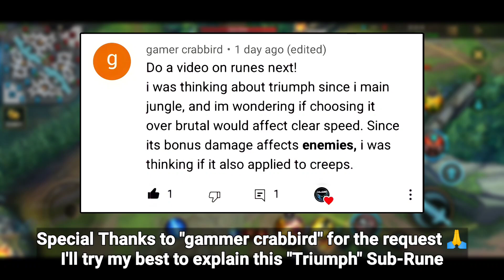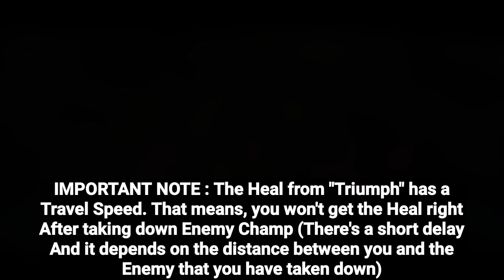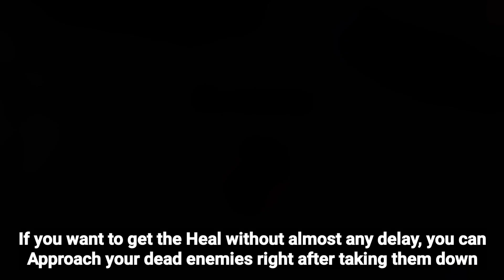TRIUMPH FULL RUNE ANALYSIS & EXPLANATION - WILD RIFT KNOWLEDGE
So today, I'm going to explain you about this Lesser-Rune or Sub-Rune called "Triumph" (◕‿◕✿)
In here, you can find lots of information such as the Healing Mechanism on Triumph as well as how the "Extra Damage" from this Rune would work ▽ω▽

If you're curious about what can this "Triumph" Rune do, kindly watch this video till the end, Thank You 🙏
Time Stamps :
00:00 Intro
00:18 Special Thanks to "gamer crabbird" Request
00:30 "Triumph" Sub/Lesser-Rune Brief Explanation
01:03 "Triumph" Heal Passive Analysis (How It Works)
03:33 "Triumph" Extra Damage Passive Analysis (How It Works)
04:10 "Triumph" Extra Damage Test on Basic Attack & Skills
05:00 "Triumph" Extra Damage Test on DPS Skills
05:25 "Triumph" Extra Damage Test on Runes
05:49 "Triumph" Extra Damage Test on Items
06:10 "Triumph" Extra Damage Test on Jungle Monsters
06:35 "Triumph" Extra Damage Test on Minions
06:53 "Triumph" Extra Damage Test on Turrets
07:22 Outro
[Kel Azard]